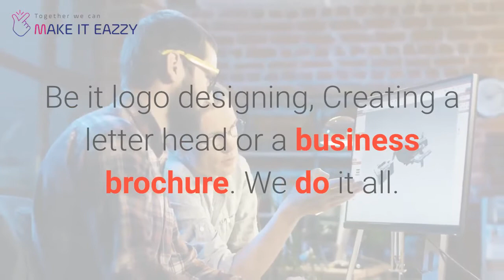Graphic Design (MakeITEazzy)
It is rightly said that a man's personality is defined by how he presents himself.
Same applies to the online business as well.
You need to have a proper online branding and quality presentation of your business.
You need to make sure that the website you have has a quality graphics over it.
We provide complete graphical solution for your business.
Be it logo designing, Creating a letter head or a business brochure. We do it all.